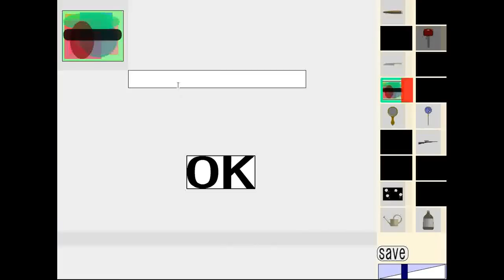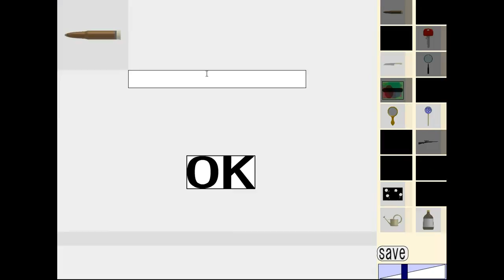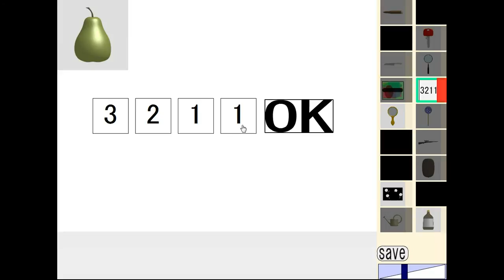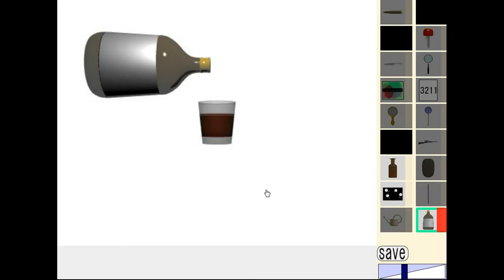Dassyutu's Room Esca[p]e 7 Walkthrough